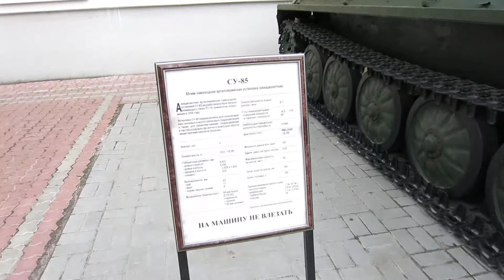26.04.2022. Россия. Рязань. Танки близ Музея ВДВ. Улица Семинарская